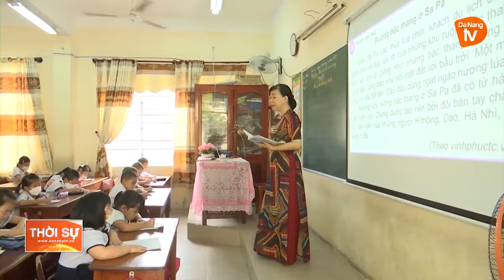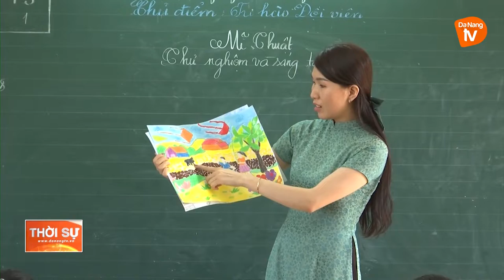SỚM GIẢI QUYẾT DỨT ĐIỂM TÌNH TRẠNG THIẾU PHÒNG HỌC TẠI LIÊN CHIỂU